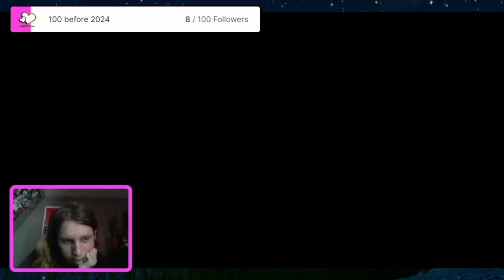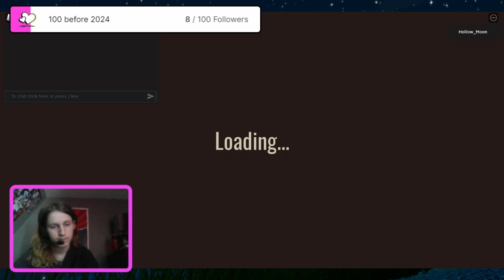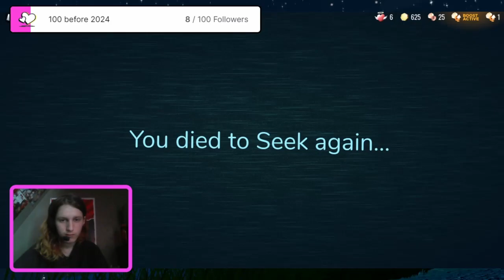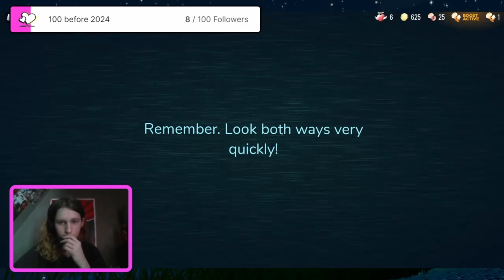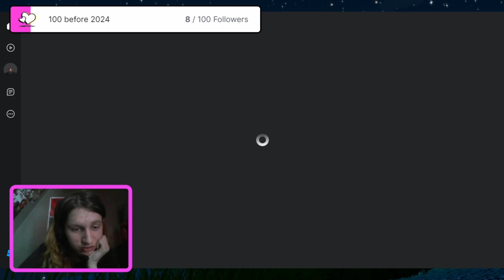My oath remains, I will beat DOORS!